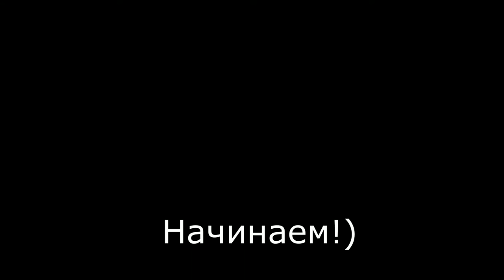2019 Omar/ Sultan/ Hafsanur